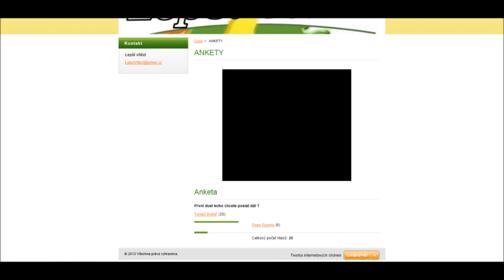Lepší Vítězí - Volba soutěžícího - První soutěžící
Volba soutěžícího - První soutěžící